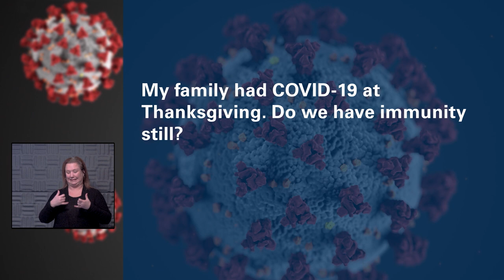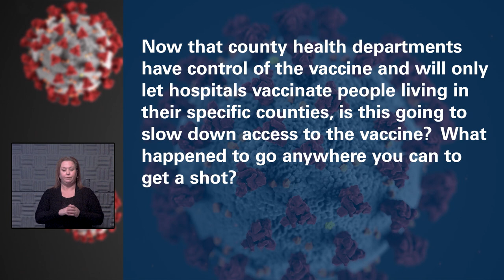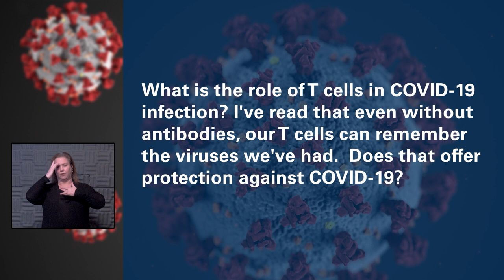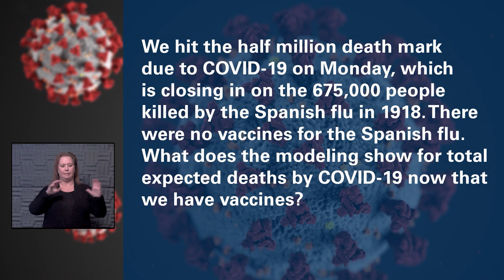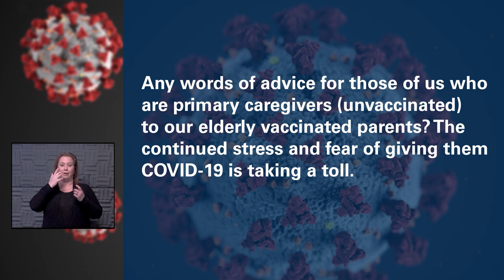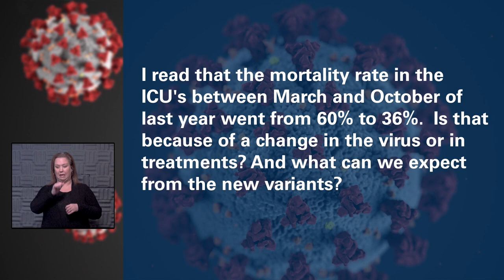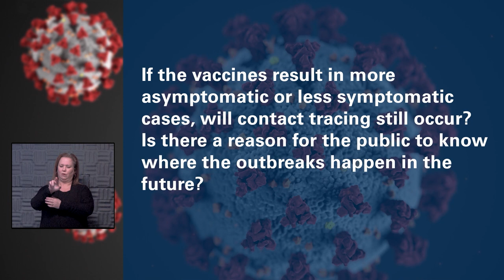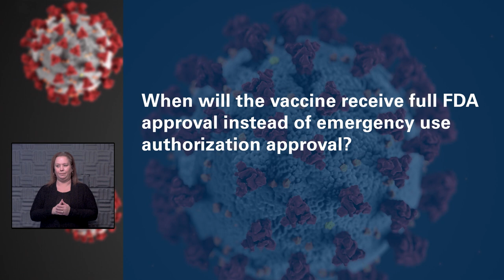Friday Media Briefing on COVID-19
Kansas City, Kan- Another drop in the number of COVID-19 patients being treated at The University of Kansas Health System. 23 people with the active virus are being treated today, down from 24 yesterday. Of those patients, ten are in the ICU, up from eight yesterday. Two of those ICU patients are on ventilators today, down from six yesterday. 32 other patients are still hospitalized because of COVID-19 but are out of the acute infection phase, up from 30 yesterday. That’s a total of 55 patients, up from 54 yesterday. In addition, HaysMed has a total of 13 COVID-19 inpatients, down from 14 yesterday, with eight of those active patients and five in the recovery phase.
 On today’s Morning Media Update, Vince Key, MD, head team physician for The Kansas City Royals, joined live from spring training in Surprise, Arizona to discuss how the camp looks different this year. He, along with Dana Hawkinson, MD, medical director of Infection Prevention and Control and David Wild, MD, VP of performance improvement, answered media and community questions.

 Dr. Key explained the team has been preparing for this spring training in the pandemic since the end of the last season. A lot will be different, including how they eat. Normally they would eat together inside. Now they are on tables outside and spread apart eating individually prepared and wrapped meals. They are all tested every other day and all players and staff will wear a monitor. Weight rooms, rehab and physical therapy have been moved outside to tents on unused fields, since the minor league players are not there. They’ll arrive after the major league team heads back to Kansas City in April. Everyone wears a mask and observes social distancing, and unlike past years when there have been hordes of news media and fans, only two newspaper reporters are there. Fans will be limited to 25% of the normal capacity for games and will be spread out. That will be the same percent allowed into Kauffman Stadium for the regular season. Overall, Dr. Key says there is a different team energy in camp this year. With the mix of new players and veterans, he thinks the Royals are going to surprise a lot of people with how competitive they will be this year.
Here are the media and community questions in the order the panel addressed them, followed by the short answer. See the video for their full answers and comments. Time code for the question is in parentheses.